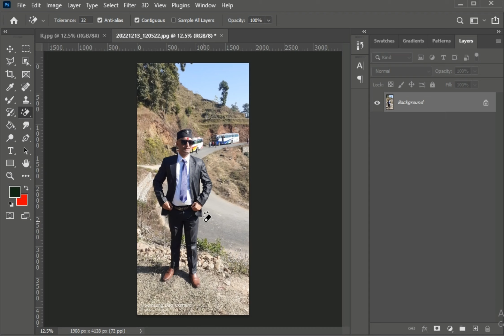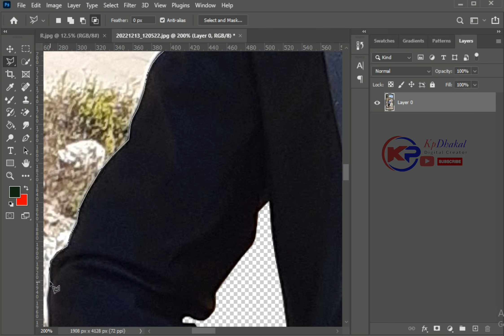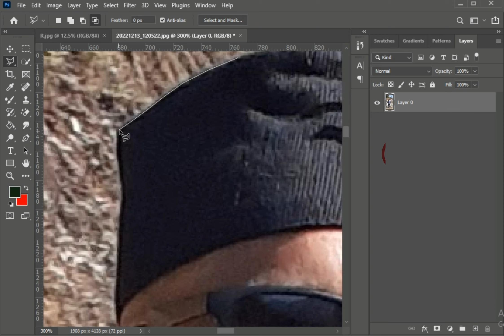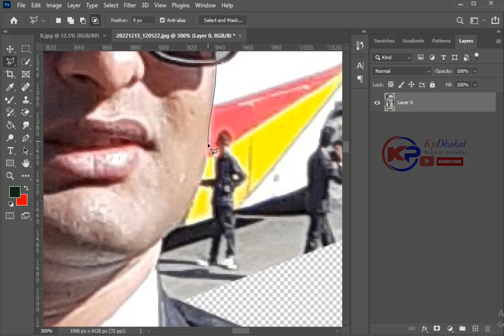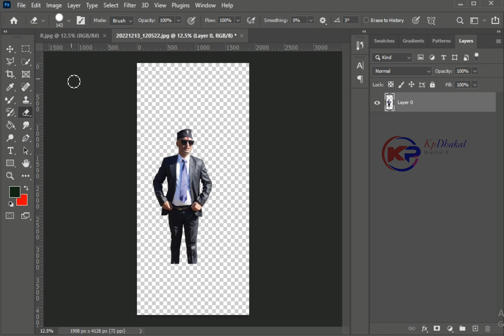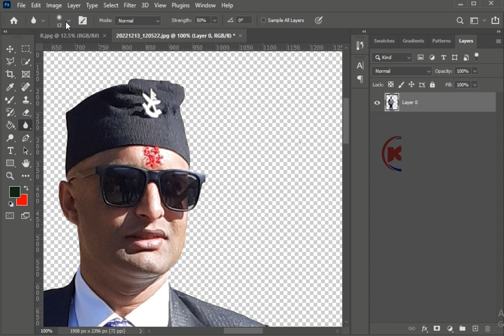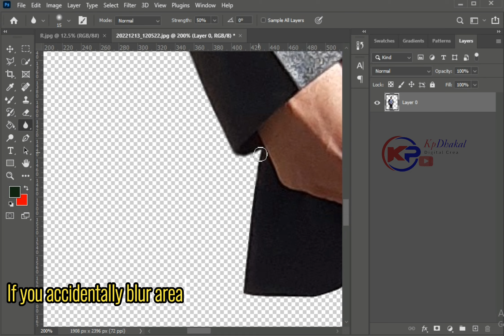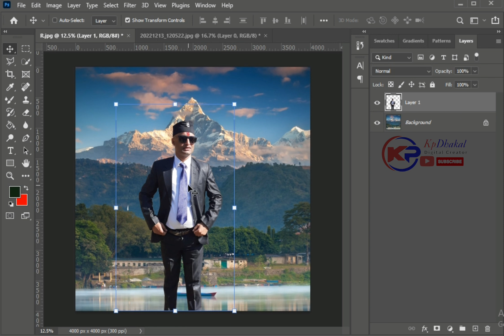How to Change Background in Photoshop | Step-by-Step Tutorial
In this video I will show how to remove background image  from photo in adobe photoshop. In Photoshop, there are several methods you can use to change the background of an image. I just try to show a method that you can use in photoshop to change the background of an image. Its very simple method . Follow this steps for remove background from photo.

Queries solved
How to cut image
How to cut photo in photoshop
How to remove background with refine edge
How to remove background with background eraser tool
How to cut image in photoshop with refine edge
Photoshop editing
Background eraser tool in photoshop
How to erase background in photoshop
Photoshop: How to cut out an image - Remove & Delete a background
How to change background colour in photoshop
Change background colour in photoshop
Remove background from photo
Remove background
Photo ko background kasari change garne
Photo editing in photoshop
Photoshop background replacement